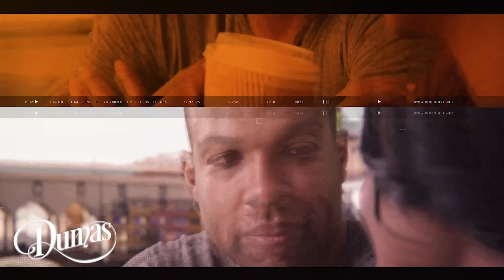CockTales Ep.308 STRAPTALES ft Suni MF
Suni MF joins us to talk about the lady pond

Live Show Tix:
DC- SOLD OUT